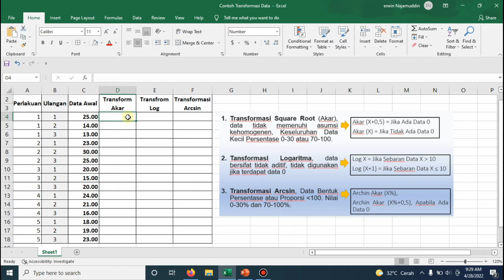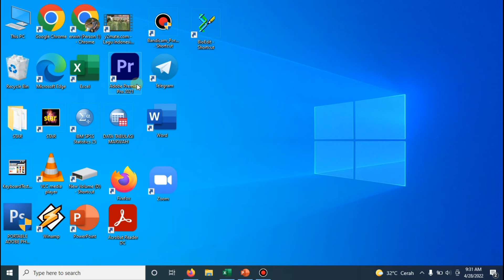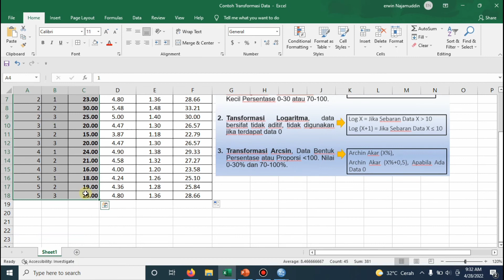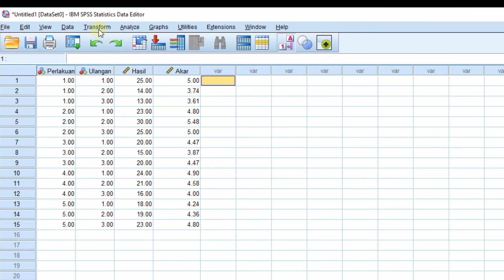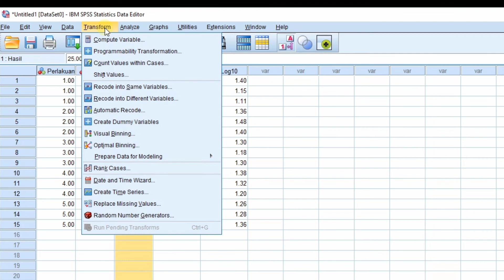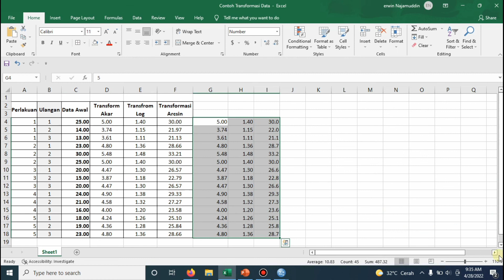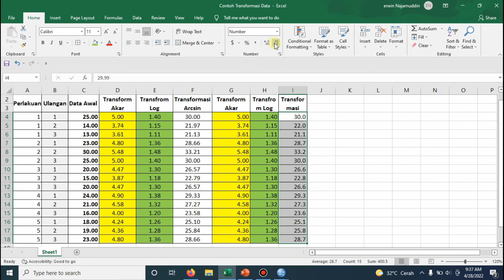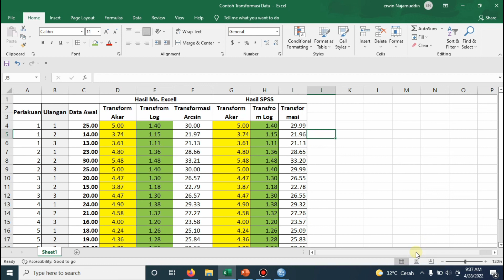Transformasi Data, Transformasi Menggunakan Ms. Excell dan SPSS. Praktis dan Mudah.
Video merupakan bagian dari pemahaman teknis proses pengolahan atau analisis data parametrik untuk data yang tidak memenuhi asumsi dasar analisis of variance.
Menggunakan Aplikasi Ms. Excell dan SPSS yang ringkas, jelas, akurat dan tentunya sejalan dengan teori dasarnya.

Terimakasih telah berkunjung ke channel kami, silahkan masuk lebih jauh untuk melihat koleksi lainnya dari video kami. Semoga sukses dan jangan lupa mencoba.